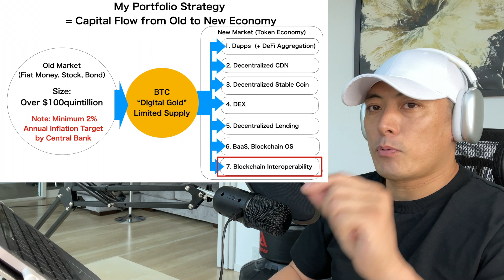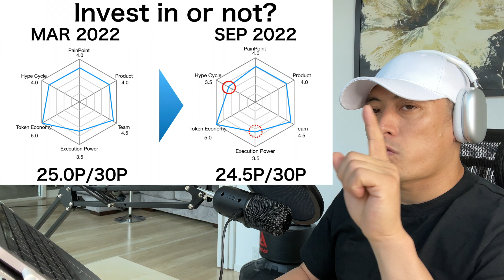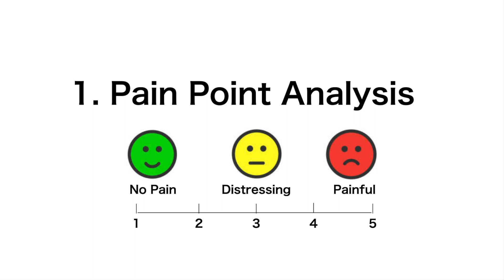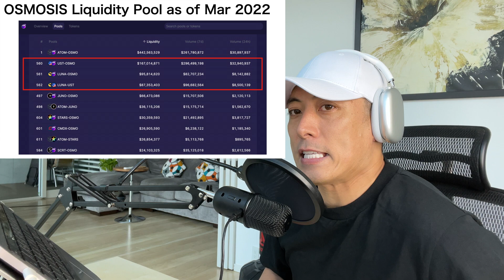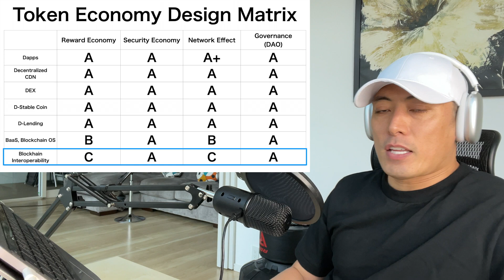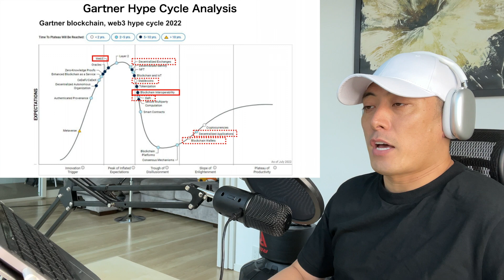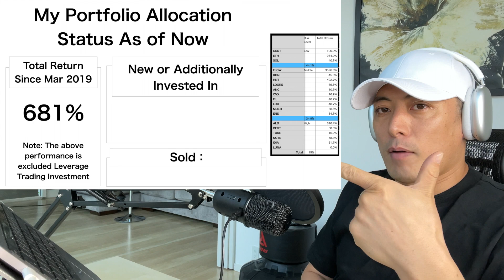【Score Updated #4】Invest in or Not? - Cosmos, $ATOM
Hi I am mr.masa, Co-Founder and Ex CEO of Orb ( World 1st linear scalable DPoS based BaaS project founded 2014 and acquired by SBI Holdings in 2018 ) , and Lead Mentor for Google Global Accelerator Program. I am serial entrepreneur, investor, and philanthropist for Post Capitalism and Singularity.